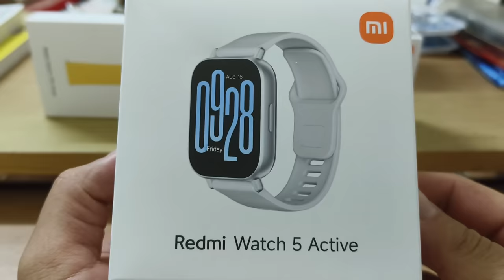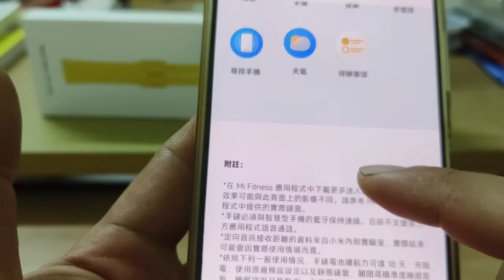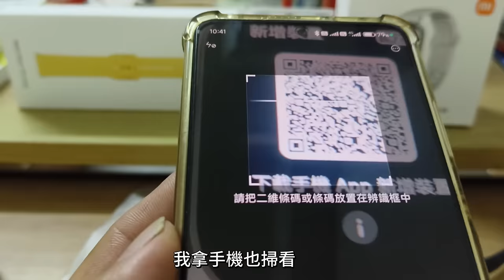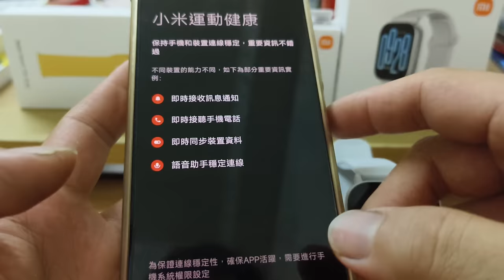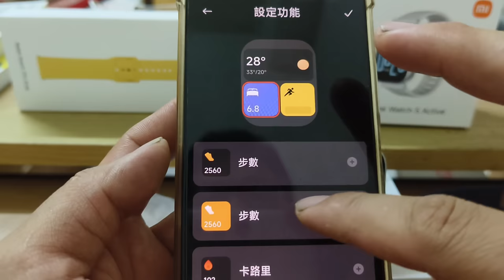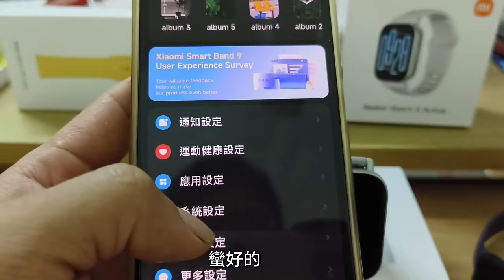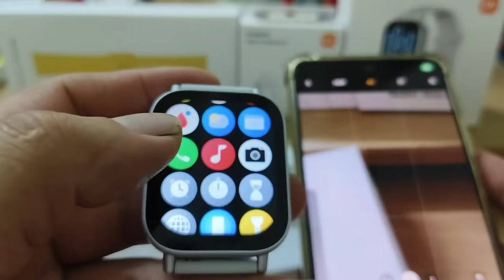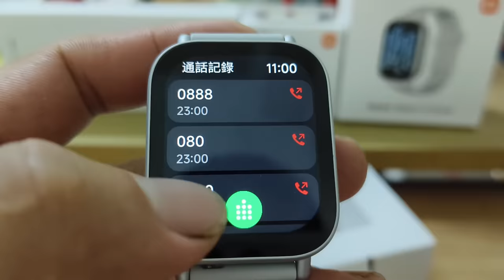小米手錶 Redmi watch 5 active 開箱實測,真的能通話嗎? 7百多塊錢真的好用嗎? 我通通告訴你優缺點使用心得分享給你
Redmi Watch 5 Active 開箱實際測試
直接開箱~直接連線~直接測試~ 售價795元 ~
個人覺得很好用~便宜又能撥打電話 通話收訊都很清楚~CP值超高
規格如下~
藍牙通話：支援
喇叭：支援
5ATM 防水等級
無線連線：Bluetooth® 5.3
作業系統：Xiaomi HyperOS
2 吋方形 LCD 螢幕
解析度：320 x 385｜250PPI
一般使用時間：18 天
電池容量：470mAh
心率感測器 (含血氧感應器) | 加速度感應器
影片內容說明
拍攝時間:
地點: